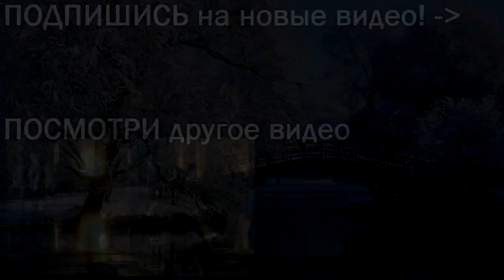10 ЛУЧШИХ ИГР 2014 ГОДА (ТОП-10)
Однозначно, достойный игровой год получился!